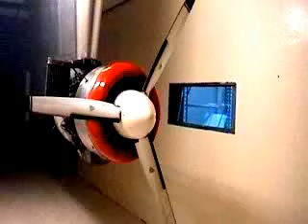diesel radial engine you would like to have this power when you need it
you're on final approach and decide that you're a bit low...